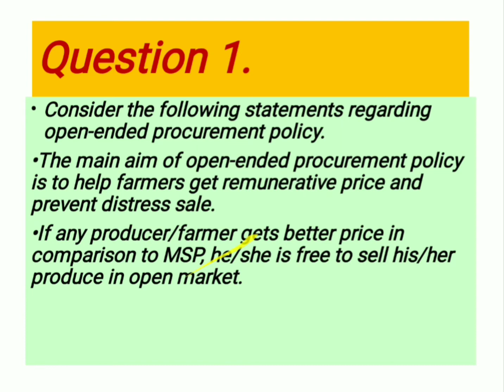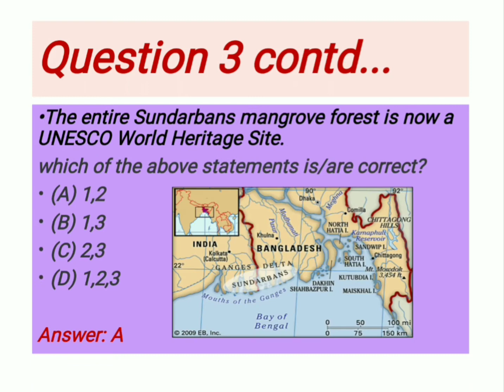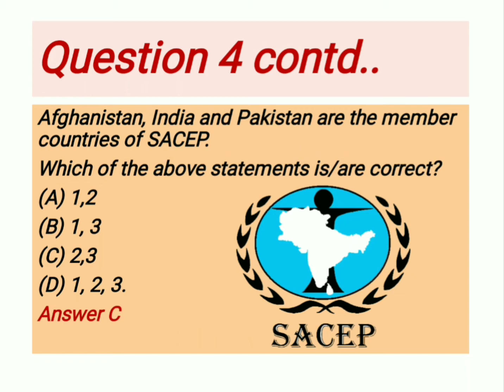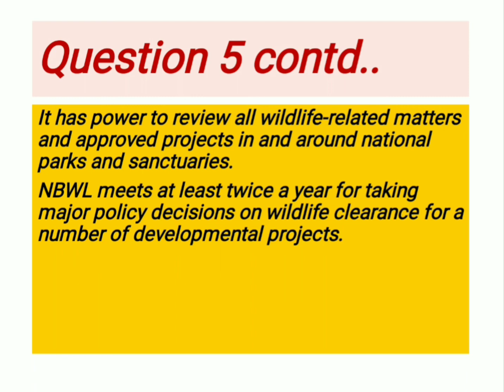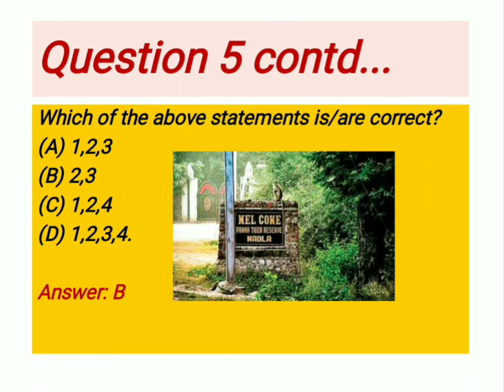Current Affairs Quiz (11th May 2020)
Hi Guys!

This is the VIDEO lecture for CURRENT AFFAIRS quiz dated 11th May 2020. Good for you with the perspective of competetive examination like UPSC and State PCS.

 Please Press the bell icon if you liked my video and also in order to stay updated on more such videos and please do like my video if you find it productive and informative.

Regards!